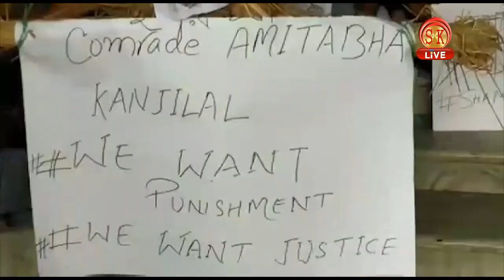सिलीगुड़ी: शिक्षा में हो रही भ्रस्टाचार को लेकर क्या कहना है गौतम देव का सुनिए